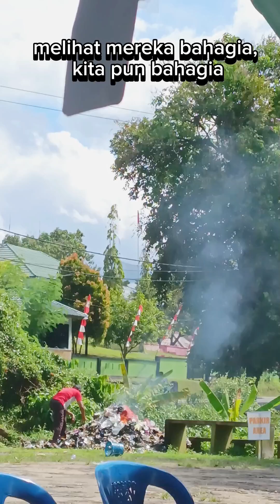gak usah cari syurga kemana-mana...? ayah dan ibu kita di rumah adalah syurga kita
Ma sya Allah... Semoga Allah SWT memberkahi bapak dan mamak selalu ya Robb... Aamiin yra.
Memberikan kepanjangan dan keberkahan umur... Dalam sehat wal afiat dan bahagia selalu...